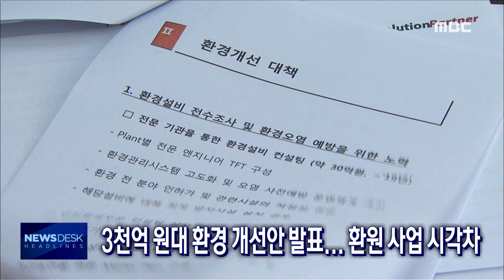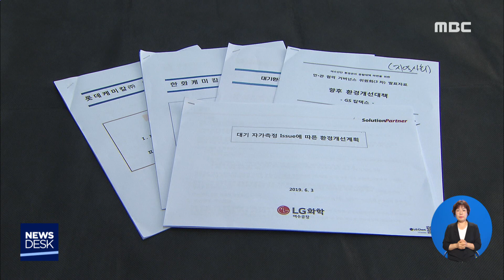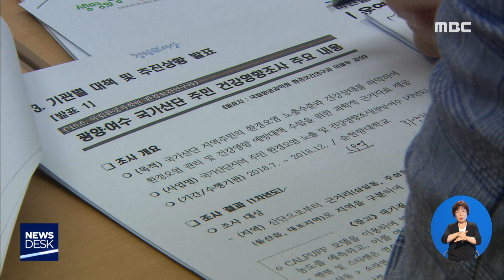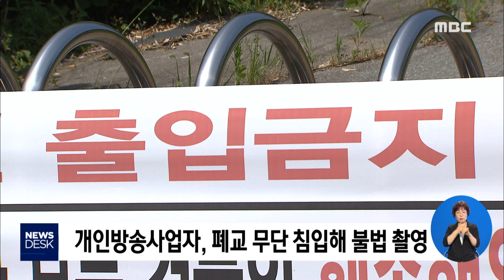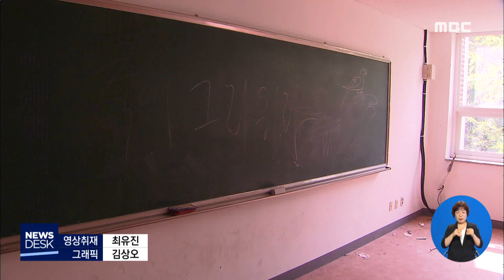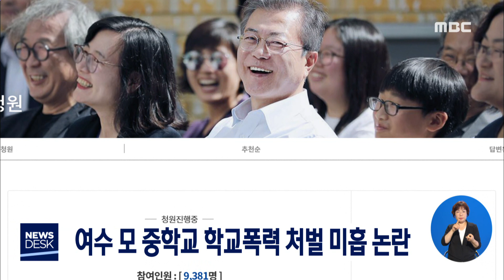[뉴스데스크] 다시보기 (19/06/04/화)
"3천억 원대 투자"...'지역사회 공헌' 시각차 - R
박병종 전 군수 소환..혐의 '부인' - R
민주당 여수지역위 "박람회장 일괄 매각 중단"
공익사업 시 부지 확보 돕는 법안 발의
늘어나는 폐교..공포체험에 '몸살' - R
창의예술고 학생모집 공고..3학급, 60명 모집
세계수영대회, 광역 관광 순환버스 개편 운행
멈춰 선 타워크레인 - R
"여수시, 청소년 노동인권보호 의지 없어"
여수 모 중학교 학교폭력 처벌 미흡 논란
전남지역 80% 학교, 오는 7일 재량 휴업
순천시, 도시 브랜드 슬로건 공모
고흥군, 지역에 적합한 쌀 품종 선발 //